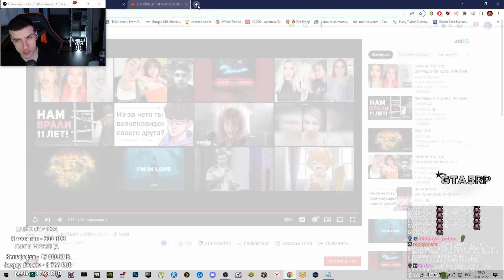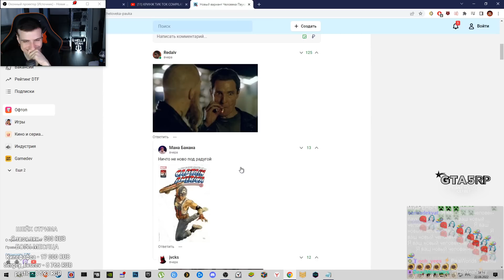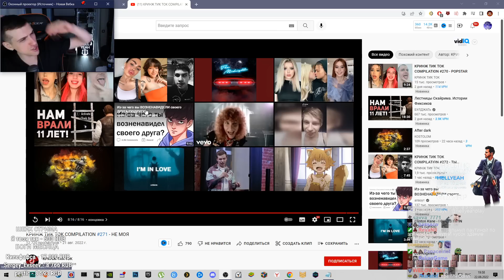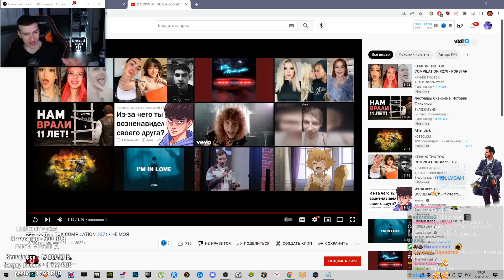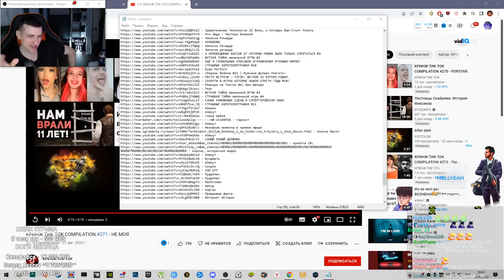ИНВАЛИД-ПАУК // РЕАКЦИЯ HELLYEAHPLAY